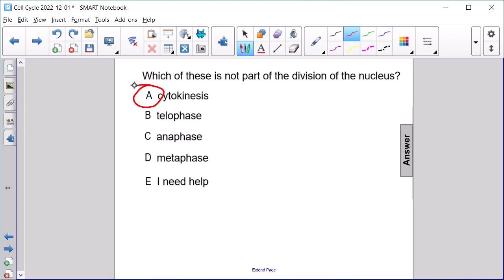Cell Cycle FA 13